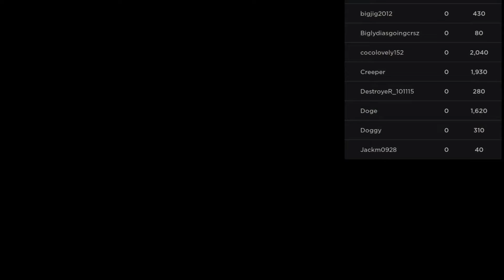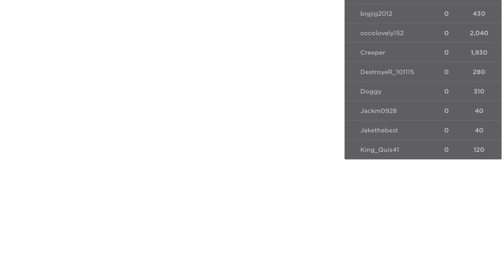Squid game needs to be banned from roblox